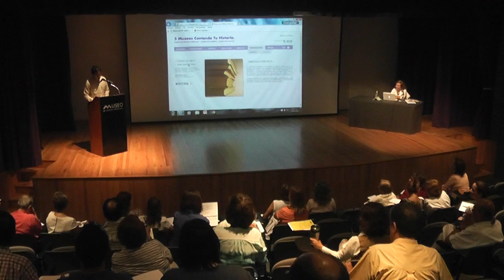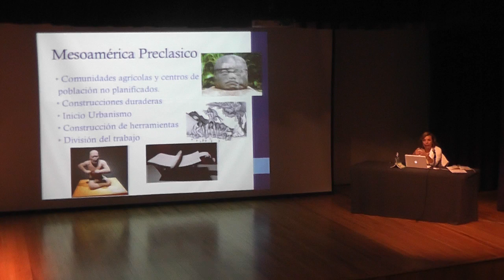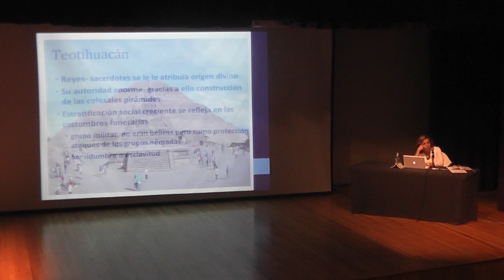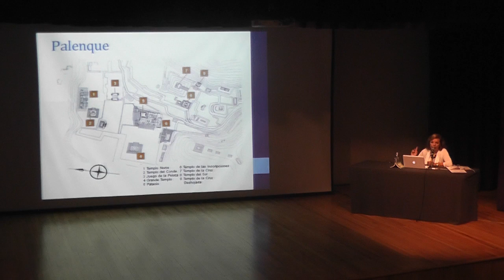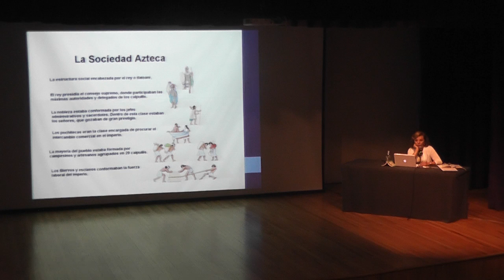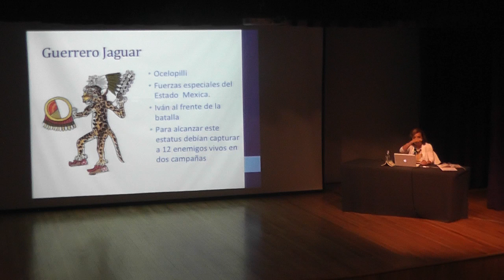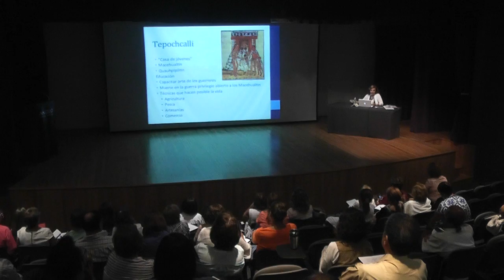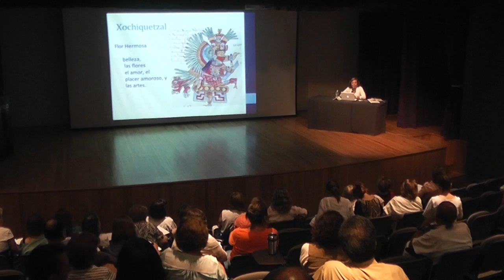Curso. Arte y Sociedad en la Historia de México. Sociedad. Mtra. Rosa María Gómez.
Sesión 12 de agosto 2015.

CURSO. Arte y Sociedad en la Historia de México. México Prehispánico: Sociedad
Mtra. Rosa María Gómez.